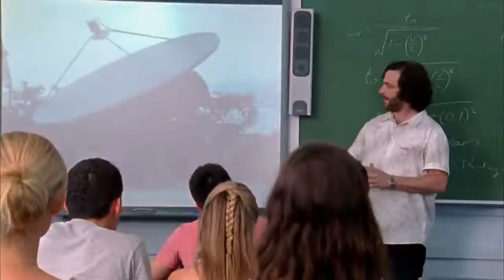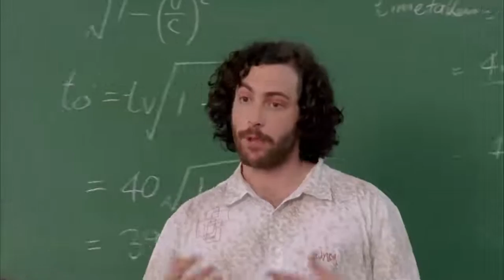Lightning Point Alien Surfgirls S1 E3 Wires Crossed